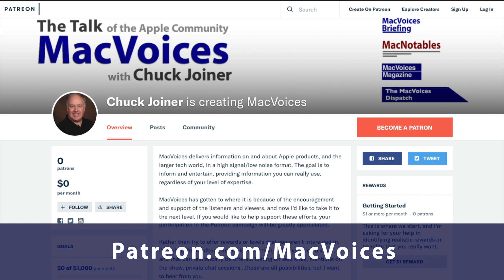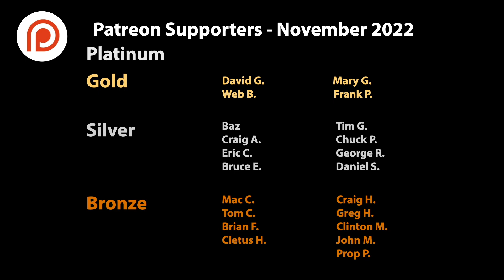MacVoices #22241: Rosemary Orchard Takes Control of Shortcuts (2)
Our conversation with Rosemary Orchard, the author of Take Control of Shortcuts, Second Edition, continues with some examples of how Shortcuts has improved Reminders in macOS Ventura, and how to find what Shortcuts are available for what apps. Rosemary also shares some thoughts on Focus Modes’ integration with Shortcuts, and how Shortcuts does syncing right. (Part 2)

Zocdoc
This edition of MacVoices is supported by Zocdoc. Find local doctors who take your insurance at Zocdoc.com/macvoices.

Show Notes:

Links:

Rosemary Orchard is a nerd, automator, and chocaholic. When she’s not making Shortcuts or podcasting about them, you’ll frequently find her discussing her love of iPads and other Apple technology on RosemaryOrchard.com, Automators, Nested Folders, The Sweet Setup, and ScreenCastsOnline. She is runs WhenWorks to help you schedule appointments more efficiently. Originally from the UK she now calls Vienna, Austria, home…until she returns to the U.K. Follow her on Twitter.